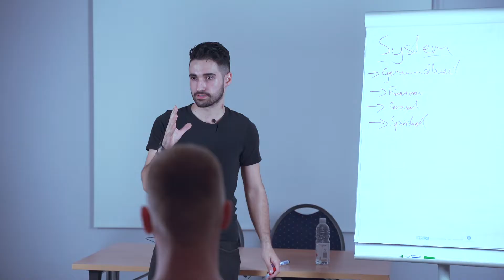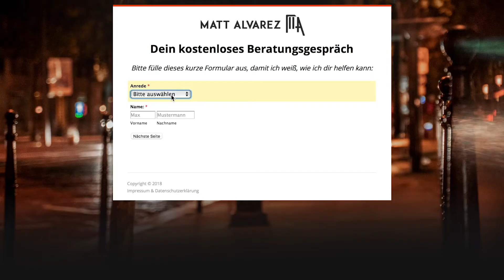Ein INSIDER packt über die Persönlichkeitsentwicklung & Dating INDUSTRIE AUS..